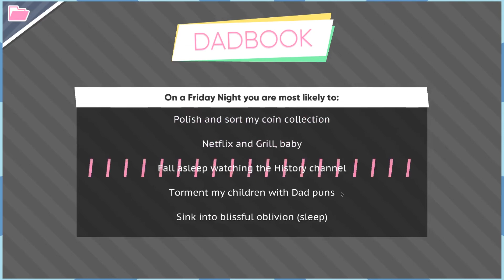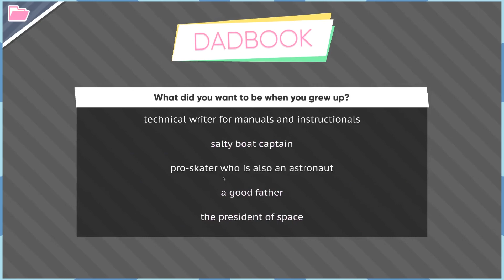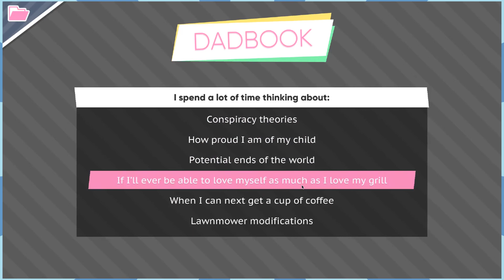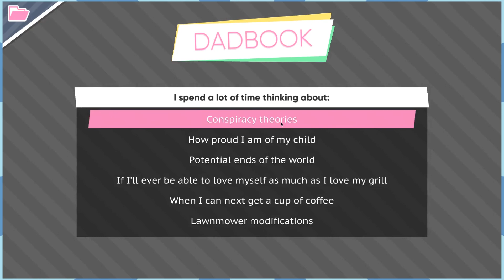Weird Sounds - Dream Daddy - Part 15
This is Dream Daddy.